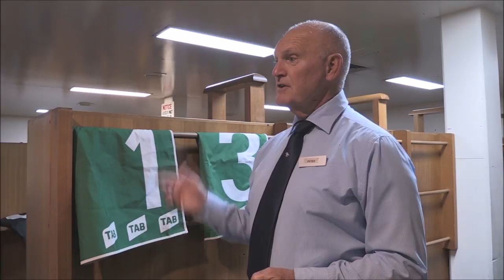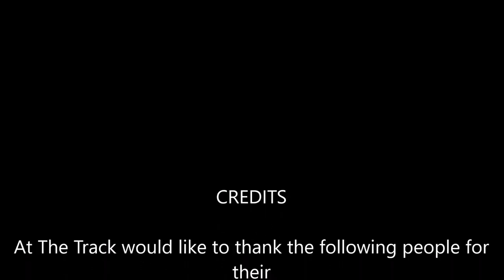A Jockeys Life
Want to see what Jockeys go through to perform at their peak. Follow us as we tag along with Group 1 Jockey Tye Angland and experience his life as a jockey. A HUGE thankyou to Racing NSW & Sky Racing for the support. Also a big thankyou to all the other Jockeys, Trainers, Owners and everyone else who assisted us in bringing this to you